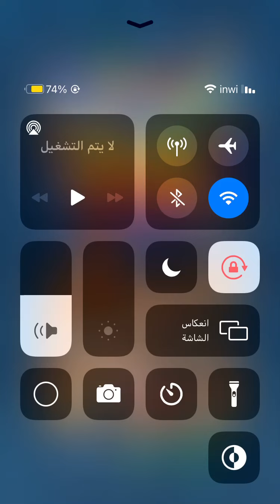Train Riders:Playing as Glitched Tango Outfit